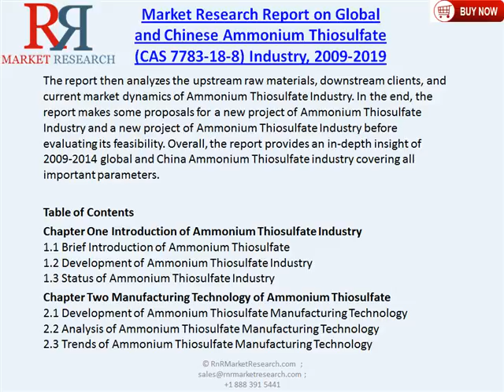Global and China Ammonium Thiosulfate Industry CAS 7783 18 8 2019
Market Research Report on Global and Chinese Ammonium Thiosulfate Industry, 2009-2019 is a professional and in-depth market survey on Global and Chinese Ammonium Thiosulfate industry. The report firstly reviews the basic information of Ammonium Thiosulfate including its classification, application and manufacturing technology; The report then explores global and China’s top manufacturers of Ammonium Thiosulfate listing their product specification, capacity, Production value, and market share etc.
The report further analyzes quantitatively 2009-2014 global and China’s total market of Ammonium Thiosulfate by calculation of main economic parameters of each company; The breakdown data of Ammonium Thiosulfate market are presented by company, by country, and by application; The report also estimates 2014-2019 market development of Ammonium Thiosulfate Industry.
The report then analyzes the upstream raw materials, downstream clients, and current market dynamics of Ammonium Thiosulfate Industry. In the end, the report makes some proposals for a new project of Ammonium Thiosulfate Industry and a new project of Ammonium Thiosulfate Industry before evaluating its feasibility. Overall, the report provides an in-depth insight of 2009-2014 global and China Ammonium Thiosulfate industry covering all important parameters.